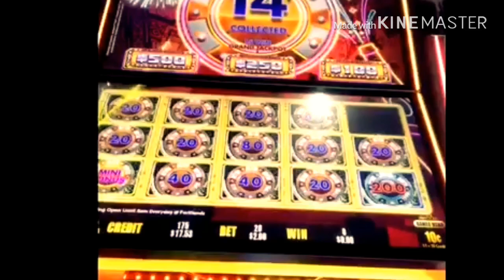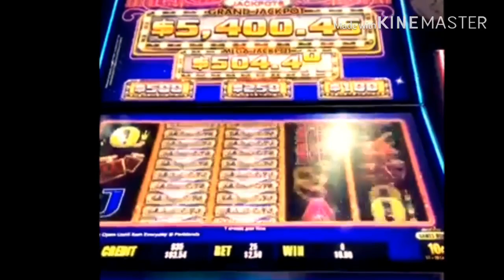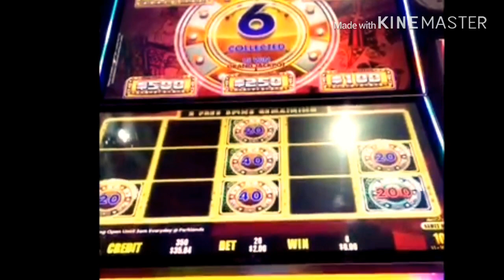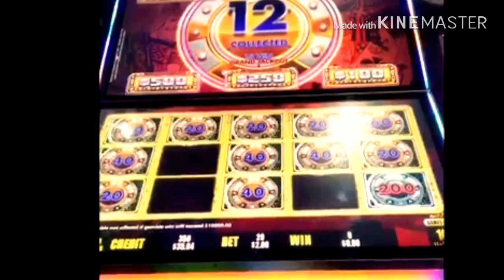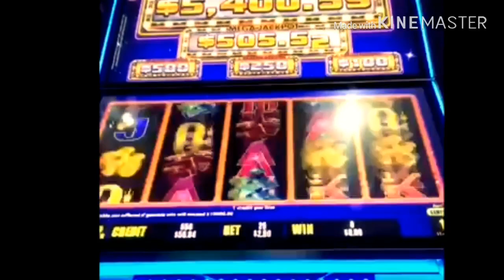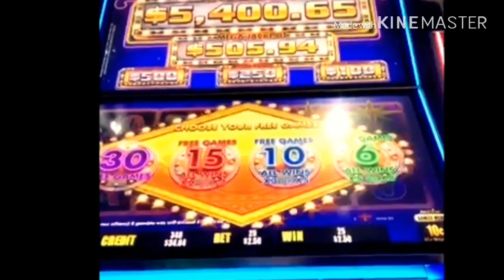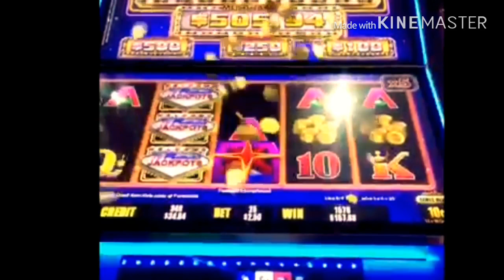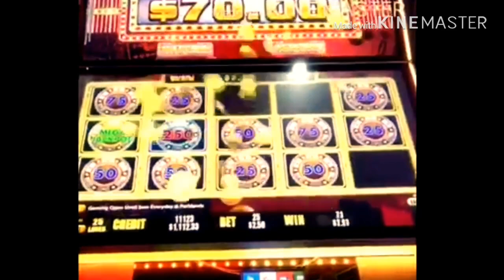POKIE WINS 💥 HIT MEGA JACKPOT 💥BIGWIN💥 pokiewins slotmachine pokies#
POKIE WINS 💥 HIT MEGA JACKPOT on WELCOME TO FANTASTIC JACKPOT 💥BIGWIN💥 pokiewins slotmachine pokies#
The purpose of this channel is not for advertise or promote gambling, I just want to share with all of you who like play this game  “ just for fun “ please enjoy responsibly.
Some of my video have a big win and others video might show you video other side of bonuses.
These video are intended for 18+ only. if you have problem with gambling, please seek help.
Don’t look at gambling as a way to get rich and make fast money. set a budget, stick to it and stop after you spent your allotment

Be happy no matter what and keep it real 🙏🇦🇺